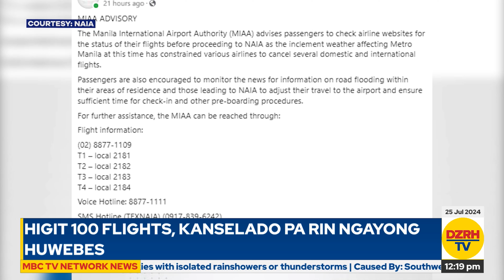Higit 100 flights, kanselado pa rin ngayong Huwebes